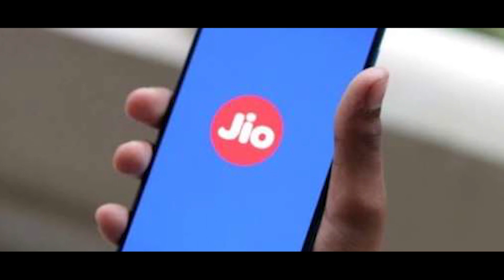JIO വിപ്ലവം സൃഷ്ടിക്കാന്‍ ജിയോ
ഷവോമിയെയും
ഓപ്പോയെയും
നാടുകടത്തുന്നു
ജിയോ ഫോണുകള്‍
ജനുവരിയില്‍ വിപണിയില്‍
വെറും 4,000 രൂപ